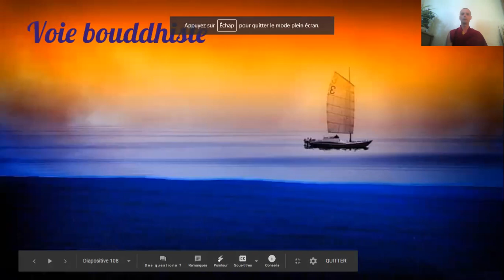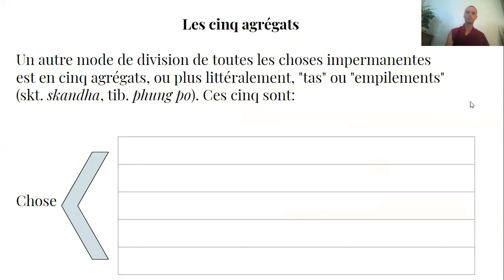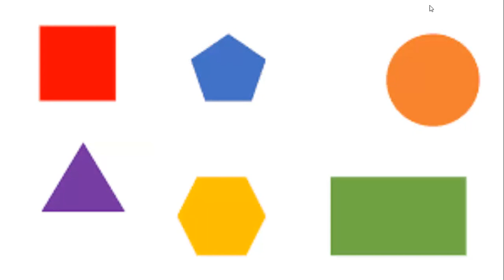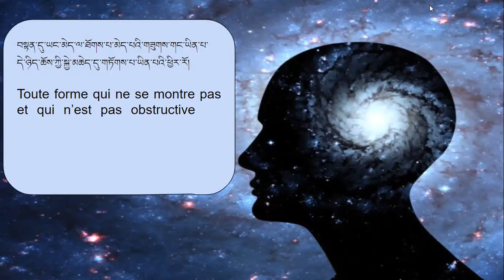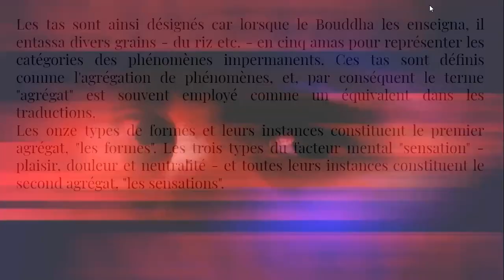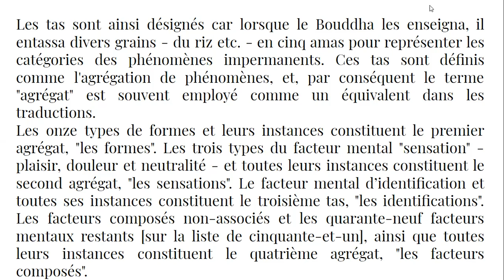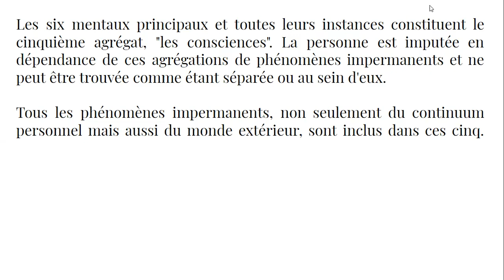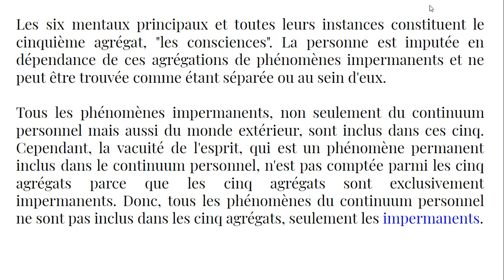Voie bouddhiste 8 – les agrégats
4ème lien de production dépendante : le nom et la forme (nāmarūpa) = les 5 agrégats.

Formes, sensations, identifications, facteurs composés et consciences.

L'Abhidharmakośhabhāṣhyam présente généralement le point de vue sautrāntika qui suit les Ecritures, mais le fait que les formes incluses dans les phénomènes-sources n'est pas accepté par toutes les écoles comme étant des formes pleinement qualifiées (voir Debate in Tibetan Buddhism, p. 191 et Knowing, Naming and Negation, p. 157).

Pardon pour le labsus : c'est le 11ème type de "formes".